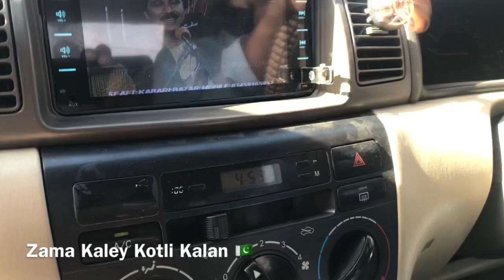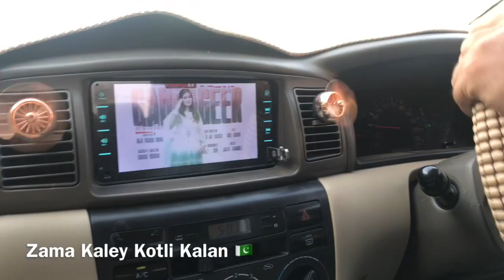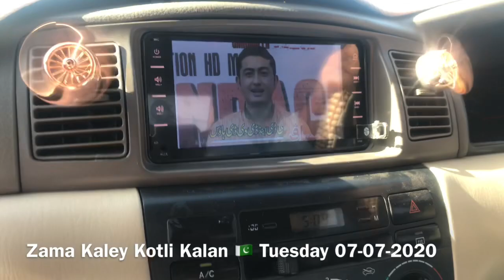Kotli Kalan Trip To Mardan 🇵🇰 KPK 🇵🇰